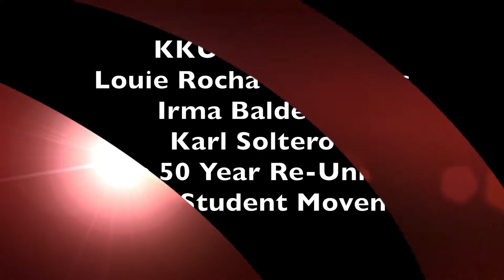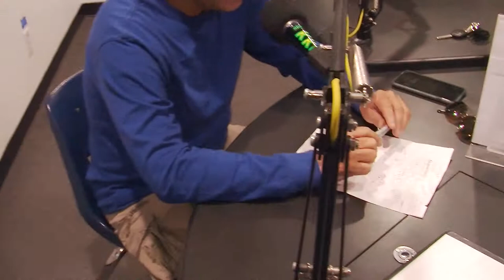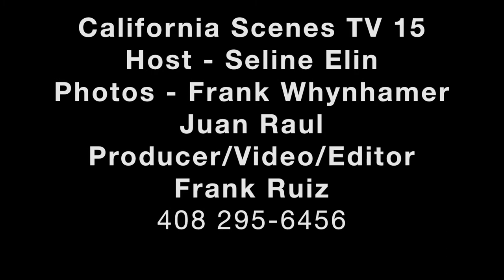50 year Re-Union members Interview - KKUP San Jose California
"A 50th. Anniversary Chicano Student Movement Reunion (CIRCA 1968 students from any college) is being planned for Saturday, November 3, 2018 in San Jose, California.
The purpose of the event is to raise scholarship funds for college students and to collect history from the former college students; to print and pass on the information to future generations so they know what we did.
Many people are looking forward to photographing and collecting memories and thoughts from the alumni, before and during this event so the historical record can be passed on to our families and future generations.
How did the Chicano Movement change your life? What happened? What historic events were you a part of? What did you do to fulfill it's promises? What should our children and future generations of students learn from YOUR experiences?
Current members of the reunion committee are, Co Chairpersons Helen Najera Reyes and Shirley Trevino. Other members are Irma Estela Balderas , Adam Escoto ,Antonio Chavez Karl Soltero, Fernando Torres Gil, Linda Pascual Ortega and Ramon J Martinez.
You may contact any member of the committee on Facebook or by asking the listed Facebook users to get a message to other members.California Scenes covers community entertainment, business, educations and community events.  We cover some Spanish speaking and feature high achievers from the community that of a positive influence. Contact Frank Ruiz/producer 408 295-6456 Streaming * I'll be interviewing for comments at the event.